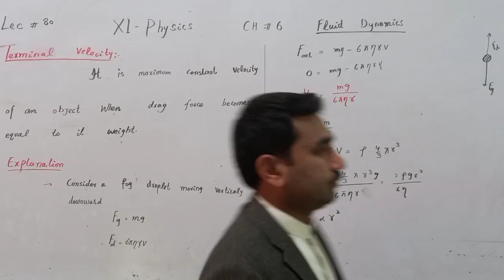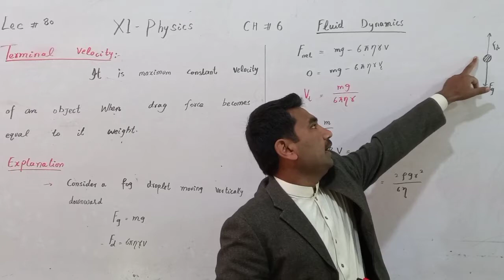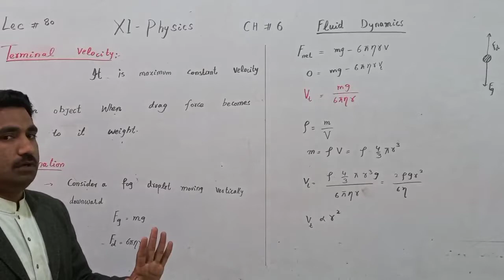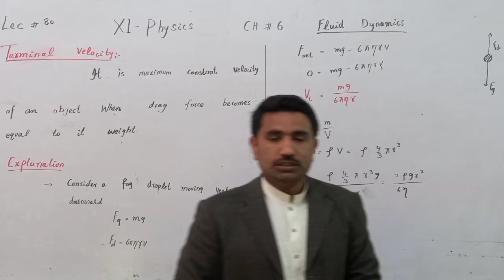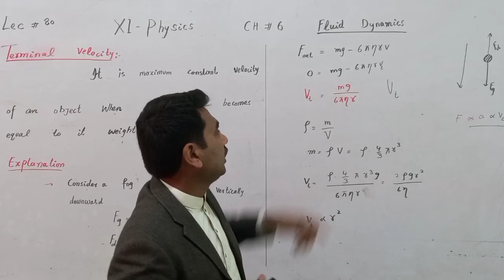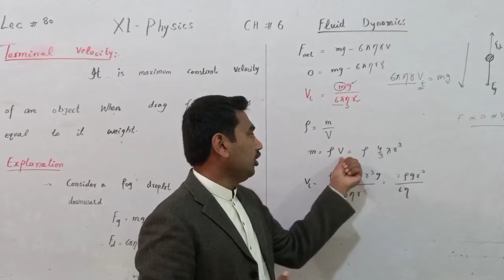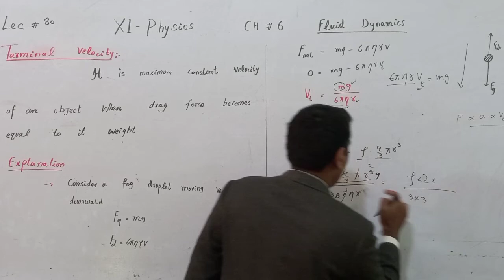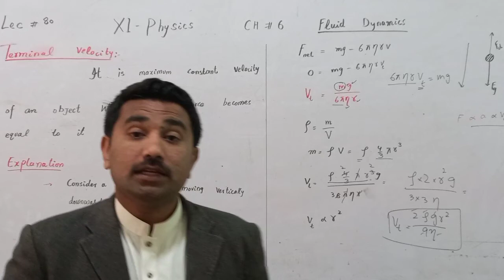FSc Physics Ch#6|| Terminal Velocity || Physics Lectures by Naveed Anjum